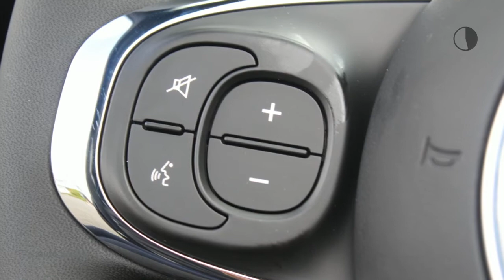Fiat 500C Cabrio Star|Navi|16"LM velgen|stootstrips